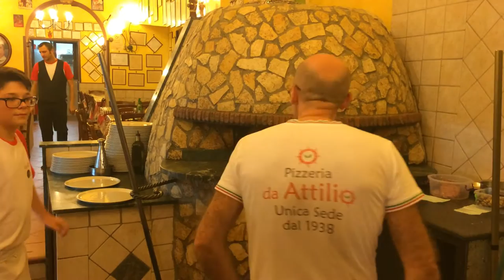Attilio Bachetti and his son Mario (4th generation pizzaiulo) making pizza.